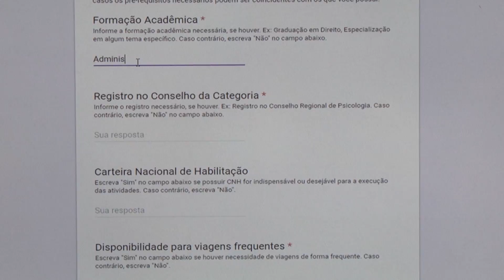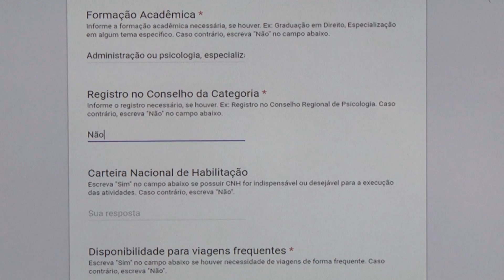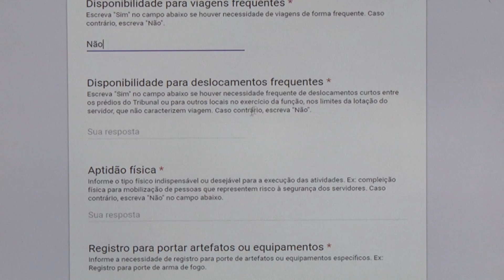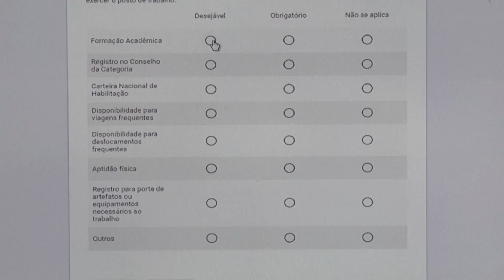Etapa de Revisão das Competências Profissionais - Campo de Pré-requisitos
Secretaria de Desenvolvimento de Pessoas/Seção de Gestão por Competências fornece orientações sobre o preenchimento do campo de Pré-requisitos do formulário de Revisão das Competências Profissionais